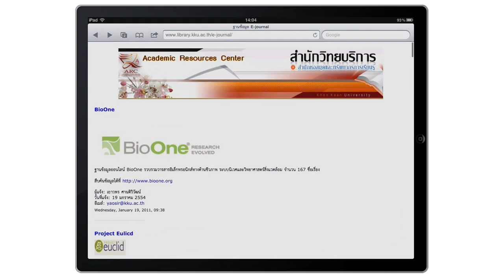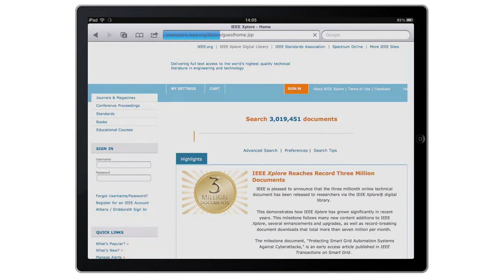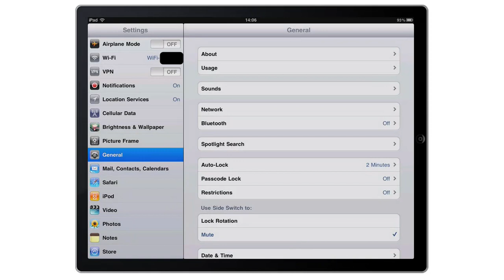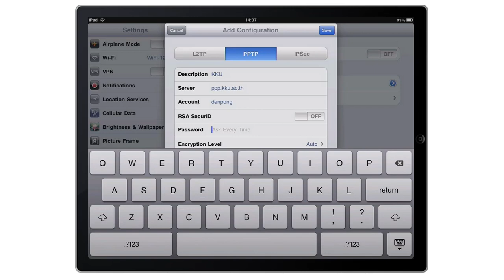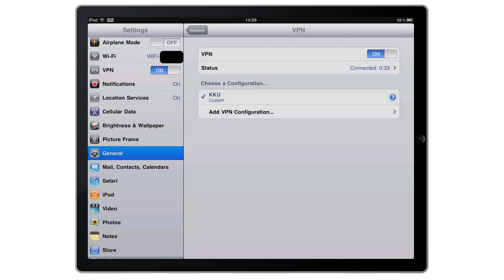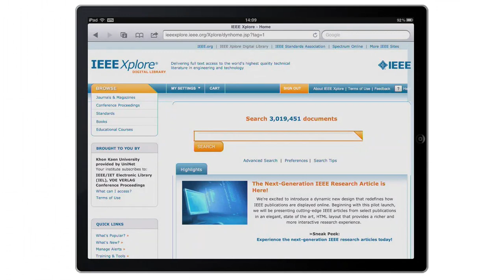Khon Kaen University PPTP-VPN Settings for iPhone/iPad/iPod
How to set PPTP-VPN on iPhone/iPad/iPod to connect to Khon Kaen University network...